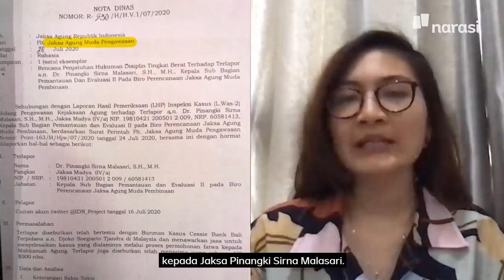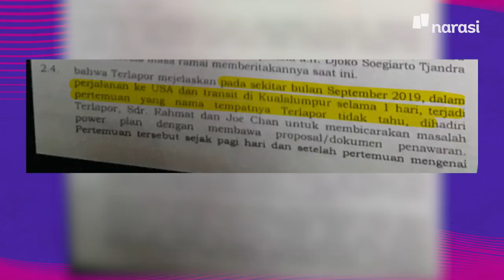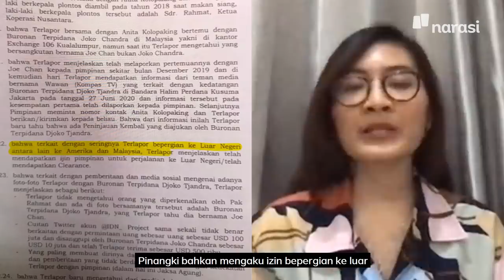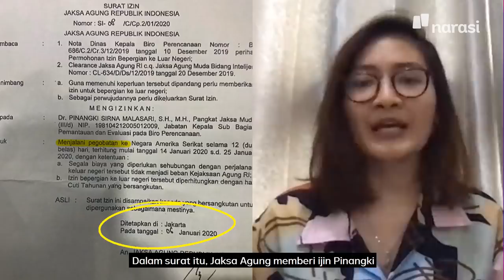Kasus Joko Tjandra: Nyanyian Jaksa Pinangki Menyeret Jaksa Agung | Buka Mata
Sejumlah nama diduga juga ikut terlibat setelah Jaksa Pinangki ‘bernyanyi’ dan menyebut pertemuannya dengan Joko Tjandra sempat dilaporkan petinggi di Kejaksaan Agung.

Tim Buka Mata Narasi memperoleh salinan laporan hasil pemeriksaan (LHP) Jaksa Pinangki Sirna Malasari yang dibuat oleh Jaksa Agung Muda Bidang Pengawasan. Laporan hasil pemeriksaan internal itu telah kami verifikasi kepada Komisi Kejaksaan dan Kejaksaan Agung. Keduanya tak membantah, juga tak membenarkan terkait dokumen yang kami miliki.

Dalam laporan itu terungkap, bahwa setelah Jaksa Pinangki menemui Joko Tjandra, ia mengaku telah melaporkan pertemuan dengan sang buronan kepada atasannya dan juga Jaksa Agung. Bahkan pada laporan itu juga tertulis kalau Pinangki menyodorkan bukti-bukti pertemuan foto kepada Jaksa Agung.

Hal lain yang menarik dalam dokumen itu ialah mengenai Ihwal pertemuan Pinangki dengan Joko Tjandra. Dokumen tersebut mengungkap mengenai penawaran proposal proyek yang diduga menjadi fulus pelicin untuk mengeluarkan fatwa pembebasan Joko Tjandra.

Dugaan keterlibatan Jaksa Agung dalam skandal Joko Tjandra ini telah dilaporkan kepada Presiden oleh Komisi Kejaksaan. Rencananya, Jaksa Agung bakal dipanggil oleh Komisi Kejaksaan dalam waktu dekat. Sementara, terkait dugaan keterlibatan Jaksa Agung dalam perkara ini tengah didalami penyidik di Kejaksaan.

(Narasi)

Tonton juga Buka Mata eps. [Kasus Joko Tjandra: Nyanyian Jaksa Pinangki Menyeret Jaksa Agung] dan episode lainnya di